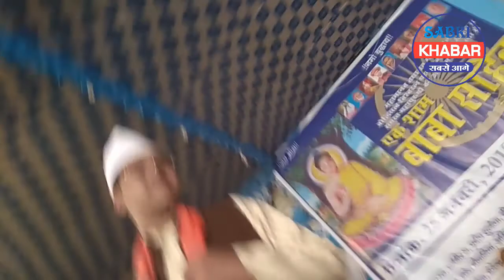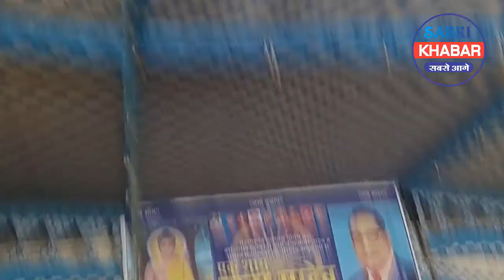Mast Watch It !! A REAL DRAMA ON DR BR AMBEDKAR BIOGRAPHY II SABKI KHABAR II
बी. आर आंबेडकर के जीवन पर किया रियल नाटक ये सच है  II SABKI KHABAR II

यह चैनल देश दुनिया की खबर पल भर  में दिखने के लिए सक्षम है
इस चैनल को देखने के लिए आप भी चैनल से जुड़ जाये ताकि देश दुनिया की घटनाओ से प्रेरित होकर के अपना व् अपने  देश  समाज के भले की सोच सके

ज़रूर  देखियेः झज्जर में भारत बंद SC/ST का हुआ भारी  संख्या में प्रदर्शन | SABKI KHABAR |"